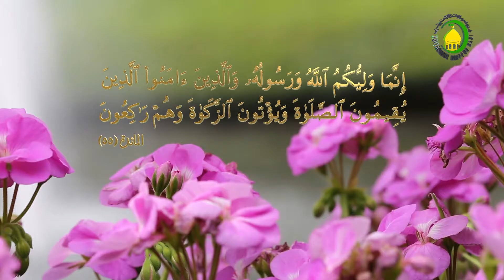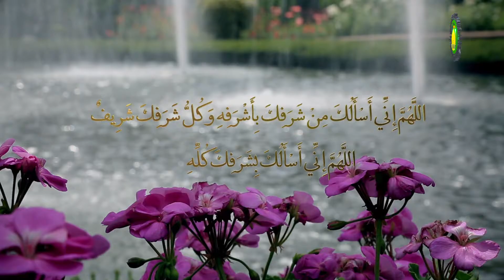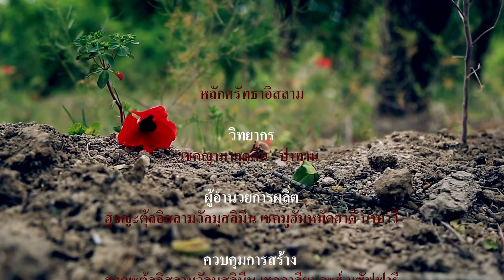47. ความรู้ในสิ่งที่เร้นลับของอิมามในวจนะอิสลาม - อาจารย์ผู้สอน : ฮุจญตุลอิสลาม เชคญะมาลุดดีน ปาทาน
บทที่ 47 ความรู้ในสิ่งที่เร้นลับของอิมามในวจนะอิสลาม
นอกเหนือจากโองการของอัลกุรอานที่กล่าวถึง การมีความรู้ในสิ่งเร้นลับมิได้จำกัดกับอัลลอฮ์ ตะอาลา แต่ผู้ที่พระองค์ทรงประสงค์ก็สามารถจะมีความรู้เช่นนี้ได้เช่นกัน ยังมีริวายัต (วจนะ)ของอิสลามที่อธิบายโองการอัลกุรอานเหล่านี้